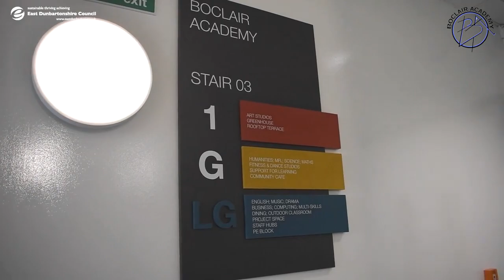Boclair Academy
Here is a short video of the fantastic new Boclair Academy in Bearsden which opened to pupils on Friday 19 August 2022.